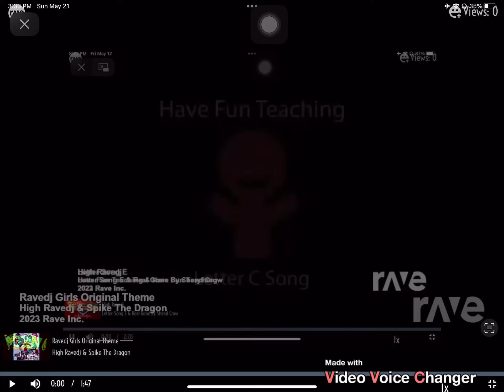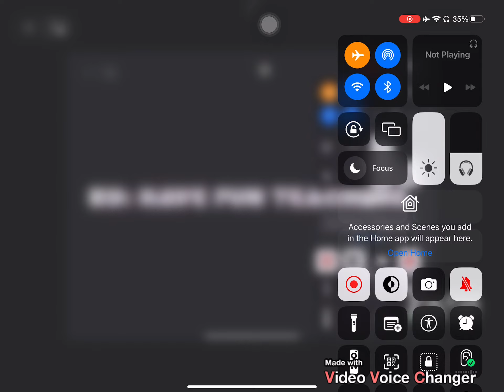Ravedj Girls Original Theme - High Ravedj & Spike The Dragon